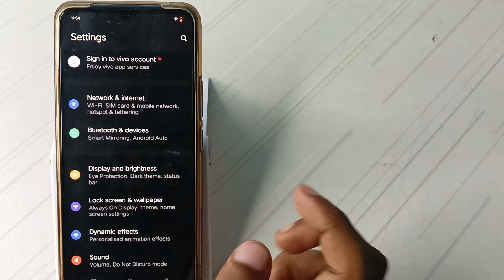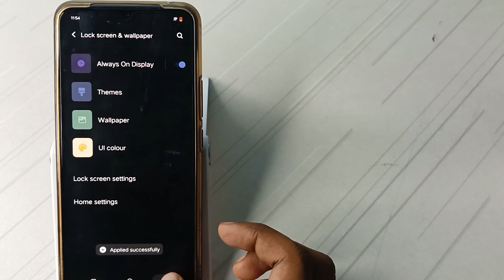how to set home screen wallpaper in vivo t1 44w